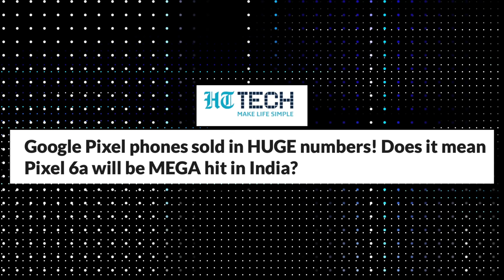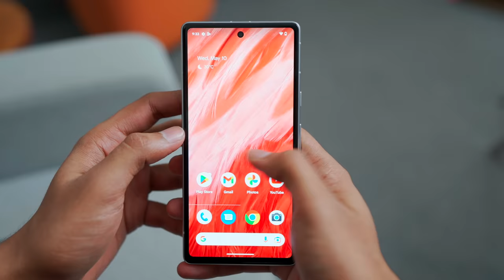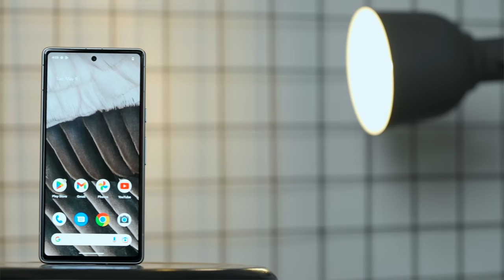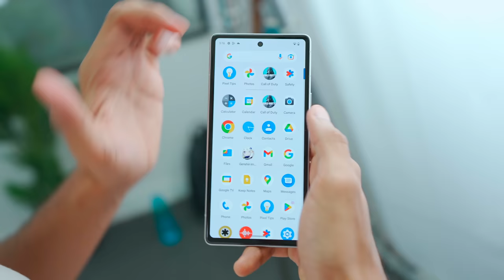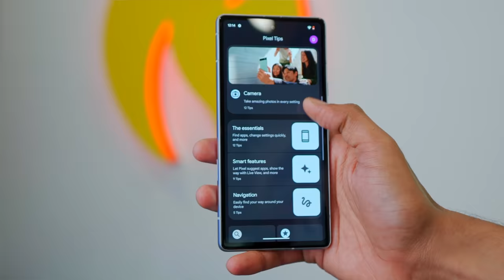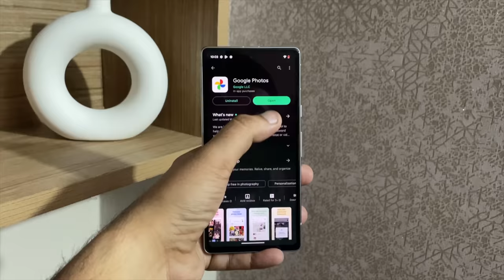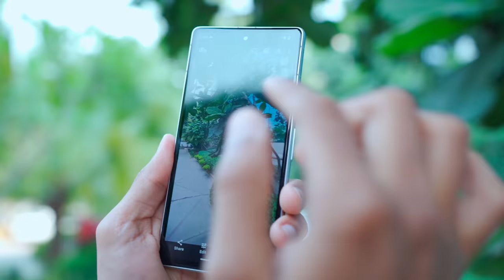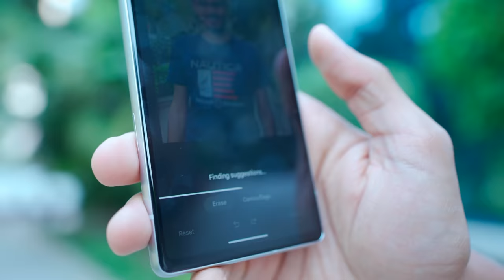Google Pixel 7a Unboxing ! *Incomplete Upgrade?*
Google ka chota pixel !